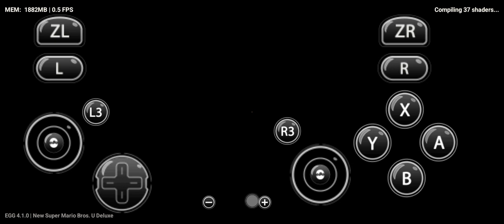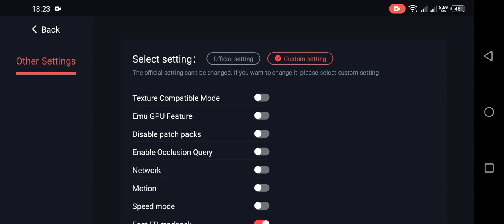Test Main Game Super Mario U Deluxe edition Di Helio G85 Egg NS 4.1.0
Untuk Game Super Mario U Deluxe edition ini Sangat lancar tapi kendalanya cuma jalannya kayak slow motion tapi tidak lag dan patah patah kalau gak record bisa dapet 15-20 fps dan lumayan playable untuk dimainkan